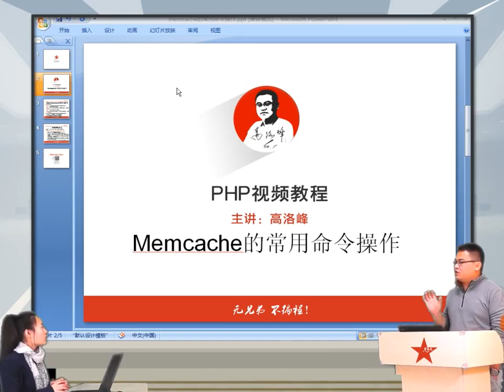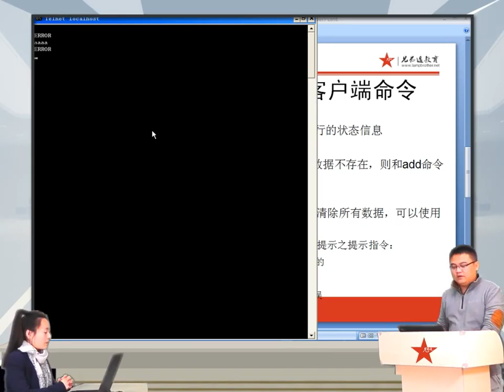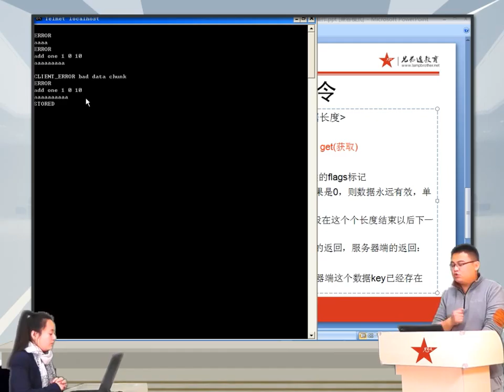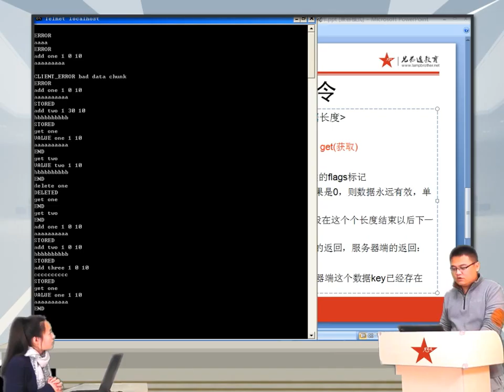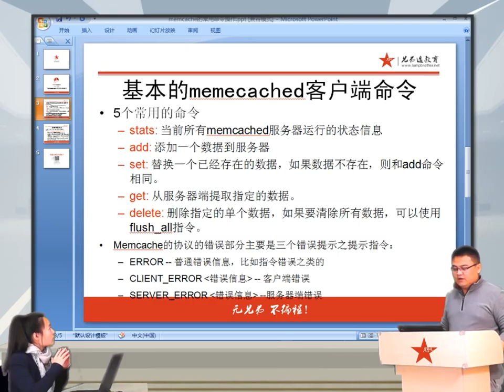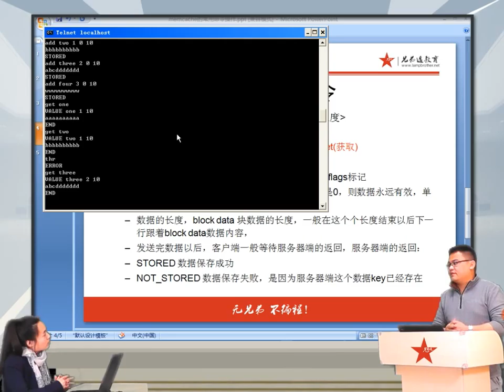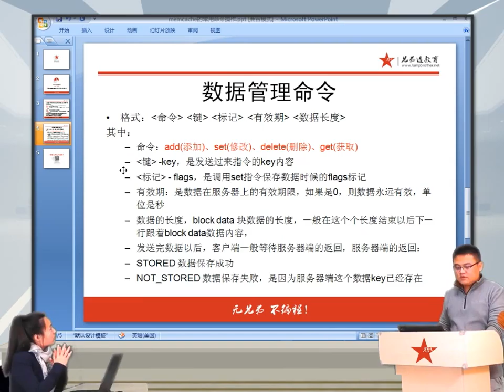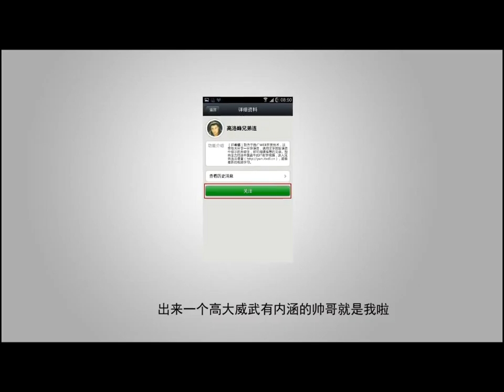2014兄弟连高洛峰 PHP教程16 1 4 Memcache的常用命令操作